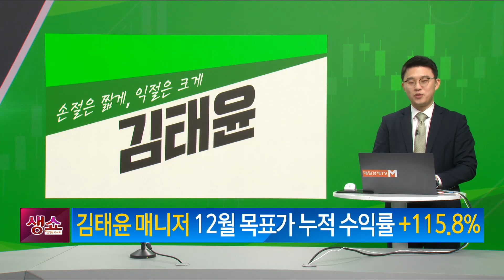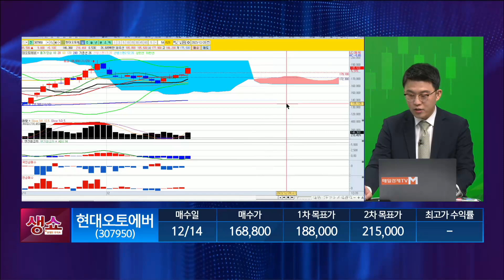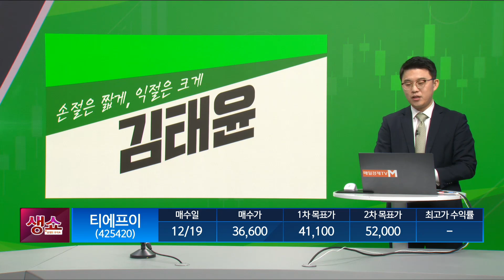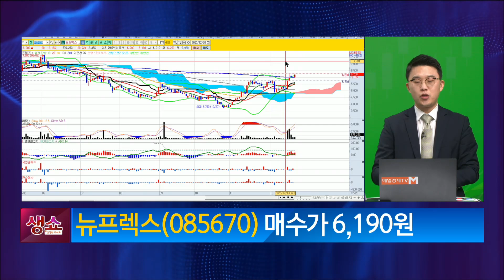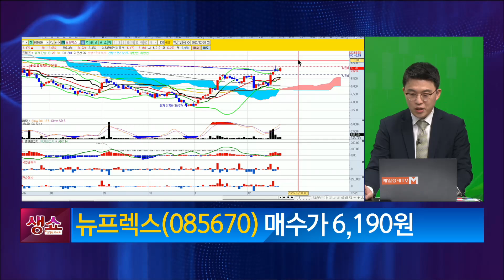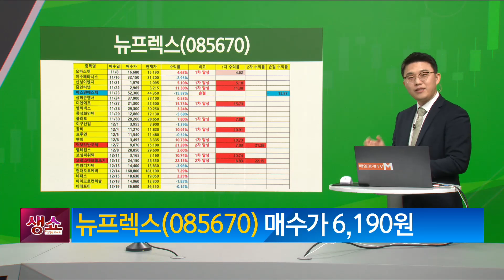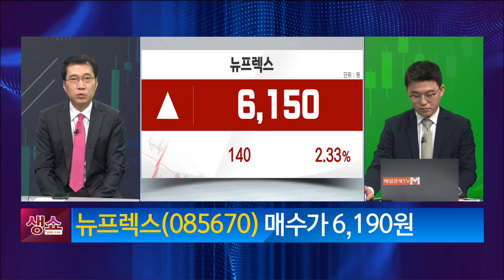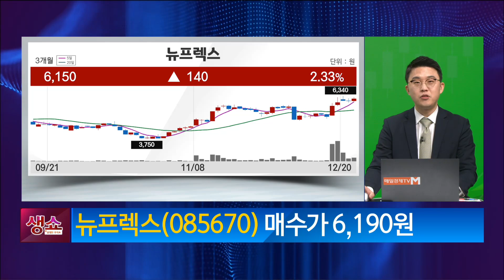[생쇼] 일정 모멘텀 종목에 주목! 뉴프렉스 / 생쇼 김태윤 / 매일경제TV